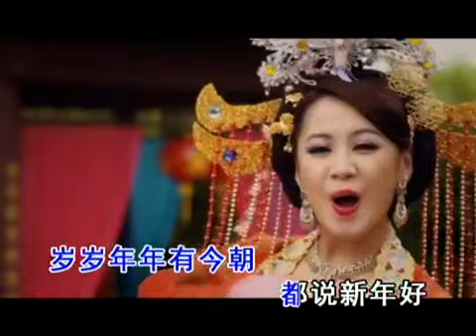M Girls 2013 千红万红满堂红 CNY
This video is changed to HD enjoy!
Happy New Year 2013 Xin nian kuai le ^^!
M-Girls is come back with 4 lady : Crystal, Angeline, Queenzy, Cassandra.